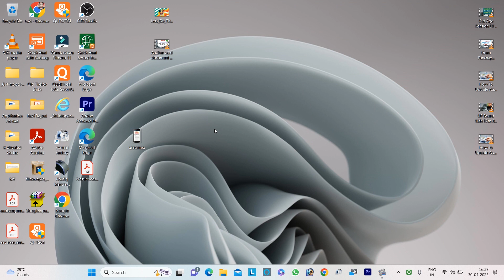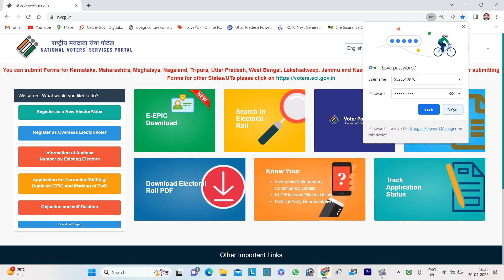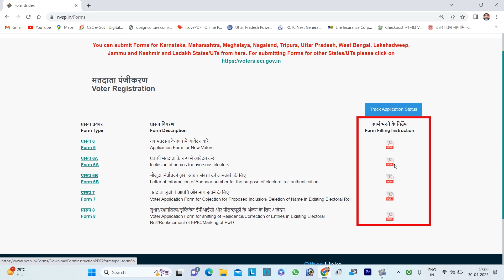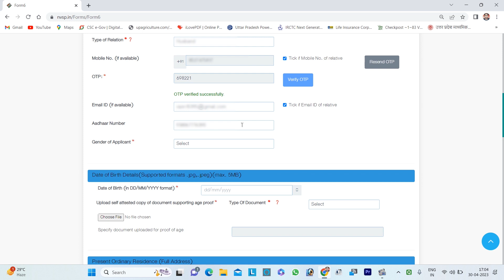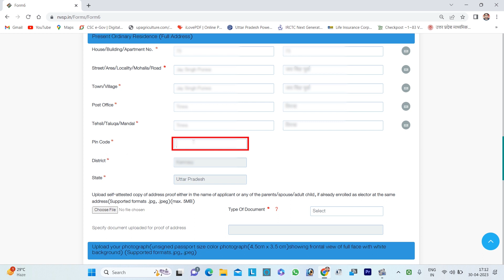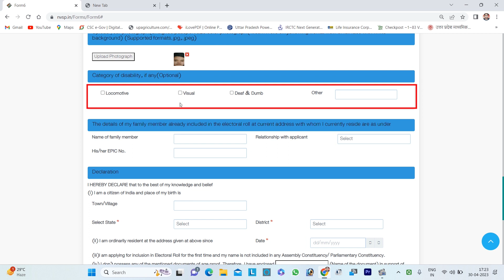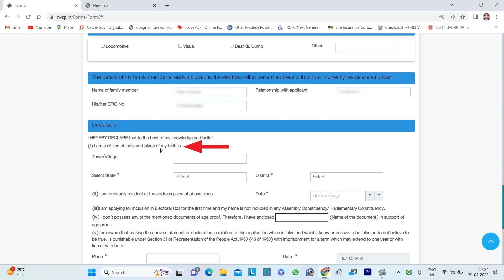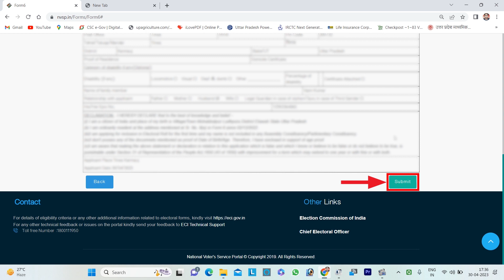How to Apply Voter ID Card Online | Voter Card Online Apply 2023 | Voter id card kaise banaye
Is video me mai aap sabhi ko btane bala hu ki 2023 me aap voter id card ko ek simple process ke sath kaise online apply kar sakte ho. Voter id card India me ek important document hai jo id proof, address proof aur dob proof ke liye use kiya ja sakta hai aur sath hi kisi bhi election me vote dalne ke liye bhi voter id card ka use kiya jata hai.

voter id card ko kaise apply karen,
voter id card apply in up 2023,
voter id card apply in up,
new voter id kaise banaye,
new voter id card apply online 2022,
new voter id card download online,
new voter id card kaise banaye,
pvc wall panels bedroom designs,
how to apply voter id card online,
how to apply voter id card online 2023,
how to apply voter id,
how to apply voter id card online in hindi,
how to apply voter id card online 2022,
how to apply voter id card,
how to apply voter card,
naya voter Id card kaise banaye,
pf pension calculation,
how to order orginal voter id card by post office,

2. Instagram